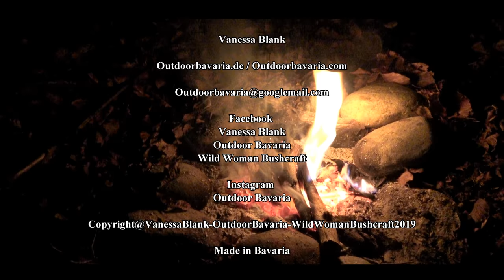Wildcamping in the woods with the hammock 🦊🔥 Vanessa Blank - Part 1 - 4K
Do you want to accompany me for the first hammock trip in this year?
I search for a nice campplace and build there a barbeque construction.
If you want, you can join me!
With love, Vanessa

If you want, please visit my german bushcraft and survival channel
"Outdoor Bavaria"

📌✅From this video:
✔️Sasta Fleecejacket

✔️ Garmin GPS

✔️DD Tarp 3x3

✔️DD hammock Frontline

✔️ Wisport Backpack 45 Liter

✔️ Uco candle latern

✔️Olight headlamp

✔️ Titan Spork

✔️Piexon pepper pistol

✔️Pouch 1. aid

📌✅ Popular equipment

✔️Majawood piece

✔️Majawood bunch

📌✅Fire & Cooking

✔️ Bushbox XL

✔️ Esbit Cooker

📌✅ Eat & Drink

✔️Titan Plate

✔️ Titan Spork

✔️Nalgene Bottle

📌✅Clothing

✔️Sasta Trouser

✔️Sasta Jacket

✔️Sasta Fleecejacket

✔️ Haix KSK

📌✅Sleep

✔️Snugpak Bivouak

✔️Sleepingpad Thermarest

✔️ DD Hammock

📌✅Lightning

✔️ DC4 Grindstone

✔️ Leatherman Freestyle

✔️ Leatherman Signal

✔️Böker Bushcraft XL:

✔️ Tops Fieldcraft

✔️Mora Garberg

📌✅Tools

✔️ Wetterlings Axe - Smal Hunting

📌✅Equipment

✔️1 Aid

✔️Pouch 1. Aid

📌✅Self-defense

✔️Pepper gun tilting barrel

✔️Piexon Animal repellent gun